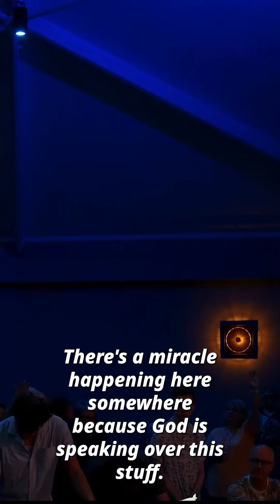Let my People go